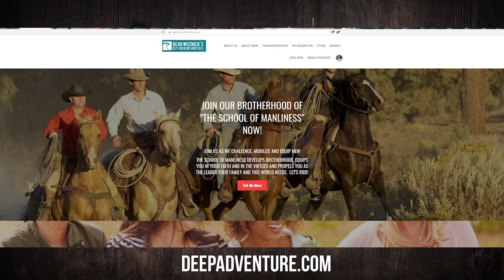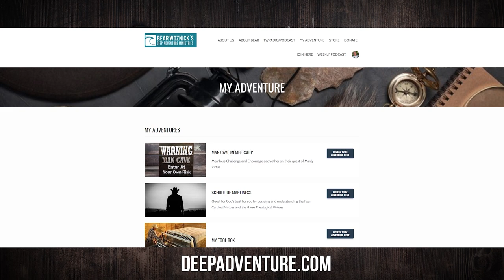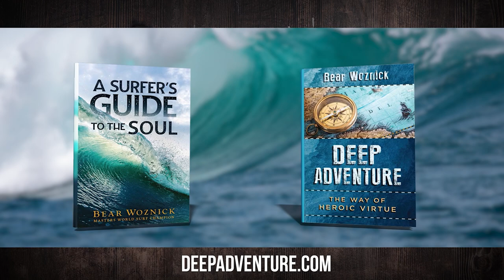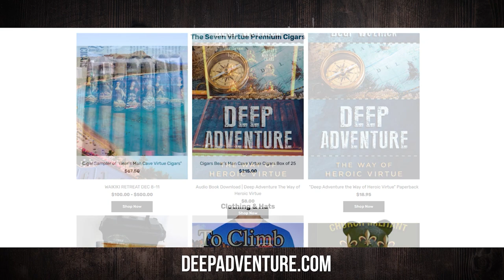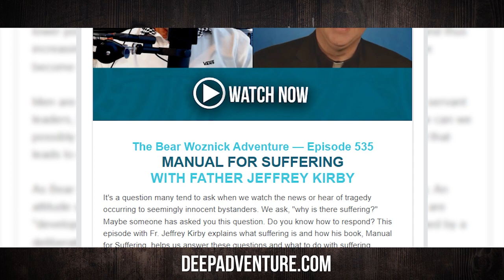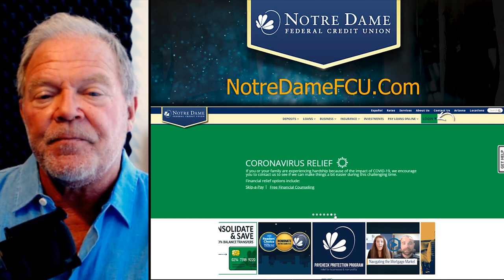BWA581 Bill Snyder | New Shroud of Turin Film | The Bear Woznick Adventure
Longtime friend Bill Snyder joins Bear to talk about his new film, which discusses the Shroud of Turn. Bill shares evidence that demands our attention on Jesus' burial cloth.

In this episode:
1. The history of the burial cloth of Jesus
2. Evidence of the moment of the resurrection
3. Get real with God